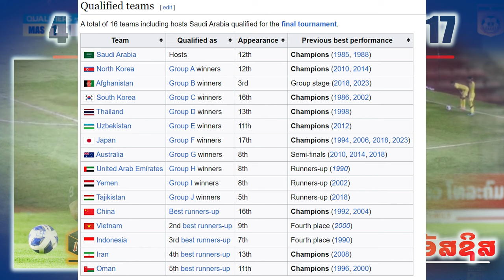4 goal laos football national team U17 in AFC U17 ASIAN CUP 2025 Qualifiers / 4 ປະຕູຂອງ ຢູ 17 ລາວ